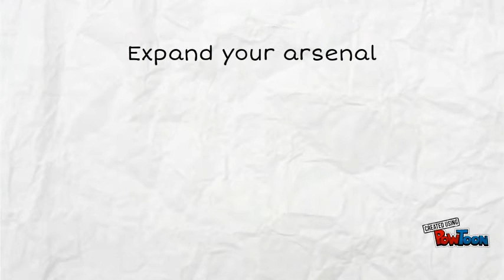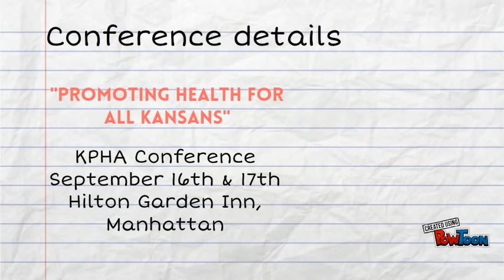KPHA Conference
Register by the end of the day on 8/28 to receive our early bird discount!

Visit us at kpha.us-- Created using PowToon -- Free sign up -- Create animated videos and animated presentations for free.  PowToon is a free tool that allows you to develop cool animated clips and animated presentations for your website, office meeting, sales pitch, nonprofit fundraiser, product launch, video resume, or anything else you could use an animated explainer video. PowToon's animation templates help you create animated presentations and animated explainer videos from scratch.  Anyone can produce awesome animations quickly with PowToon, without the cost or hassle other professional animation services require.